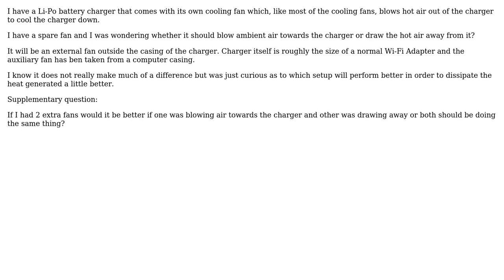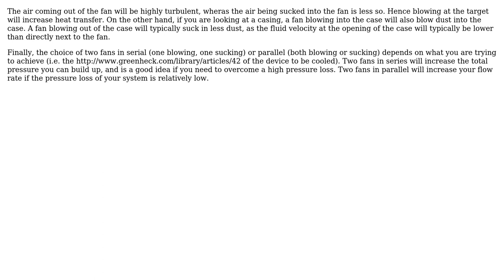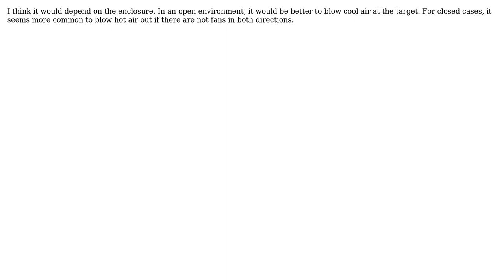Engineering: Should an auxiliary cooling fan blow air or draw it? (3 Solutions!!)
Engineering: Should an auxiliary cooling fan blow air or draw it?

With thanks & praise to God, and with thanks to the many people who have made this project possible! | Content (except music & images) licensed under CC BY-SA | Music | Images & others | With thanks to user Zero user Hanky Panky user EL_DON user akid and the Stack Exchange Network Trademarks are property of their respective owners. You are responsible for your own actions.